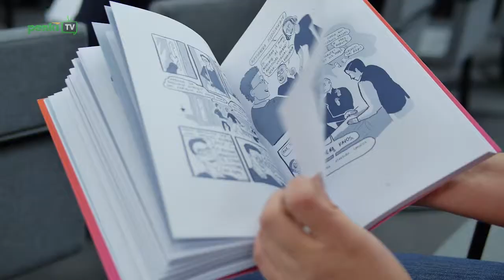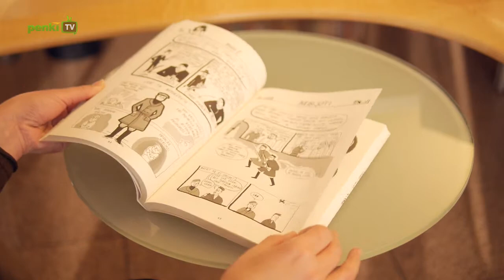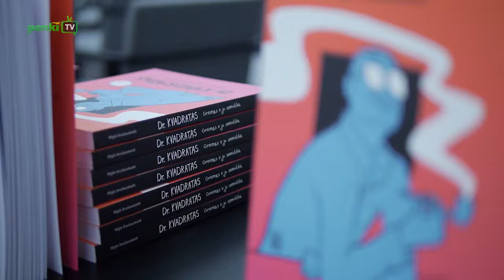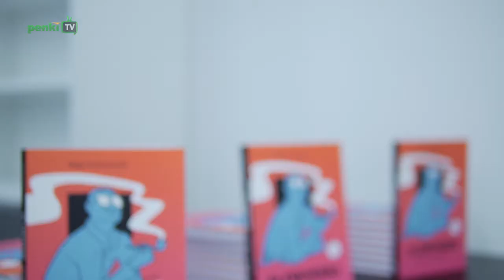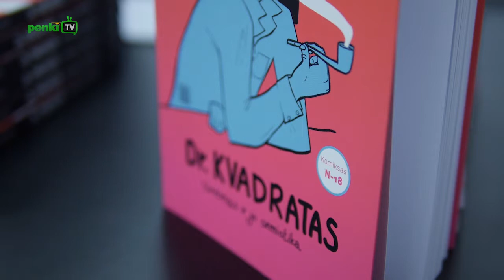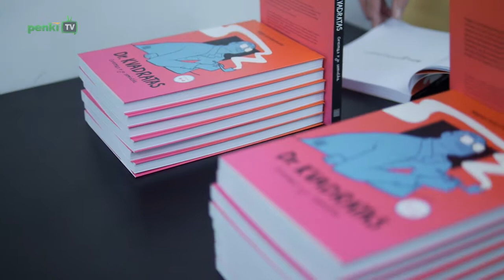„Knygos per „Penki TV": Miglės Anušauskaitės komiksų knyga „Dr Kvadratas Greimas ir jo semiotika“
Miglės Anušauskaitės komiksas suaugusiems pasakoja vieno žmogaus gyvenimo istoriją: nuo vaikystės Kupiškyje iki mokslų Kaune, per II pasaulinio karo baisumus, pro Aleksandriją iki Prancūzijos. Šis žmogus – tai pasaulinio garso mokslininkas, semiotikas Algirdas Julius Greimas, sukūręs naują metodą analizuoti kultūros reiškinius, visą gyvenimą kėlęs prasmės klausimą.

Autorė į grafinį pasakojimą žaismingai įterpia semiotikos teoriją, filosofijos sroves ir patarimus, kaip atrodyti protingai. Tai labai svarbi ir įdomi istorija, skirta įvairaus amžiaus skaitytojams!